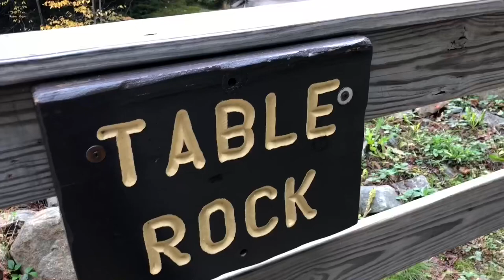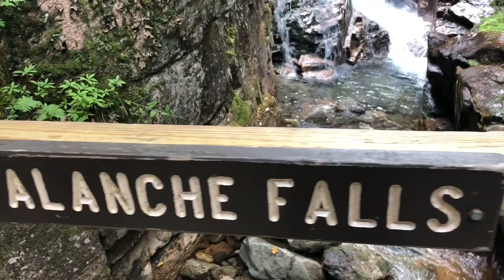Flume Gorge - Franconia Notch State Park, Lincoln, New Hampshire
Flume Gorge is one of the most popular things to do in the White Mountains of New Hampshire. Walk the 800-foot flume trail and then continue on the nature trail for a total of 2 miles.

READ MORE about Flume Gorge and other things to do in the White Mountains New Hampshire We also highlight this hike in our Easy White Mountains hikes post